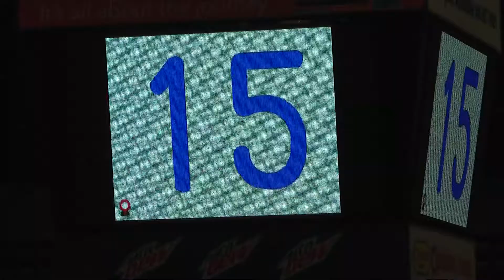Lexi Duda, 2017 Madison, WI, PT Sr Women Elite